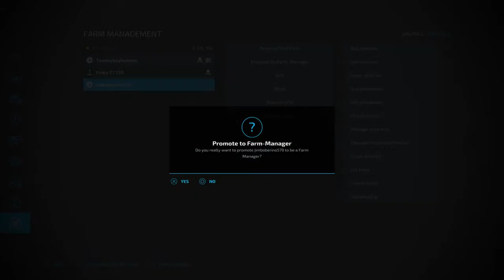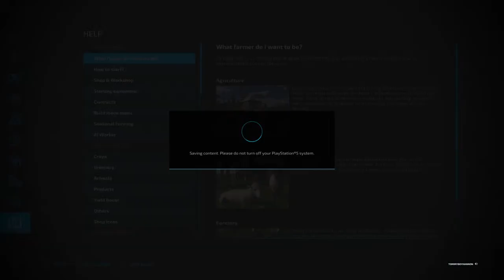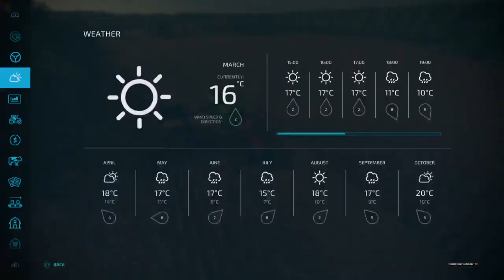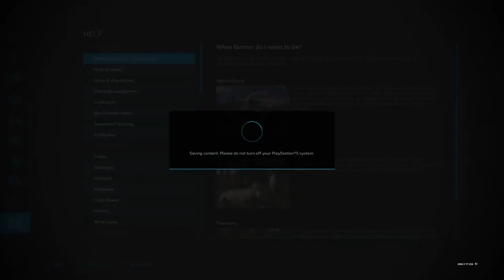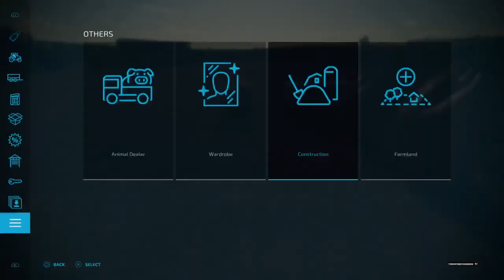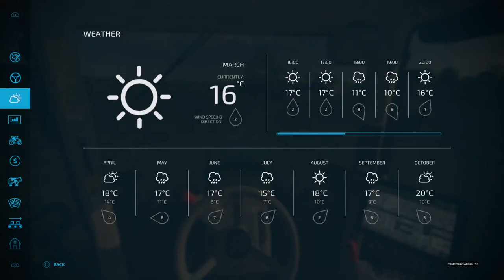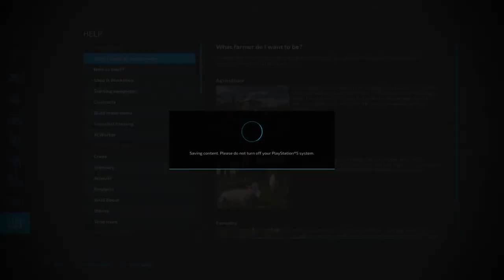Farming Simulator 2022 alex prodealcenter farm Brand New Gameplay 🚜🛻🦌